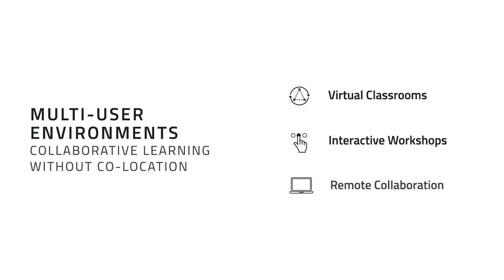Somewhere Else - Gemba® - The Leadership Network®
The world’s first accredited Leadership Masterclass in Virtual Reality.